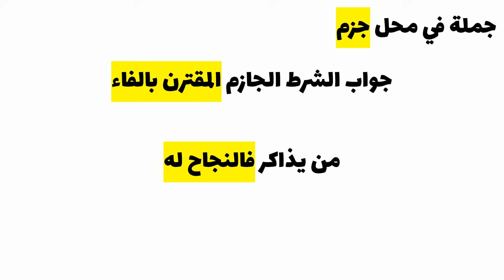شرح الجمل التي لها والتي ليس لها محل من الإعراب - ثانوية عامة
شرح درس الجمل التي لها محل من الإعراب والجمل التي ليس لها محل من الإعراب .. محمد ماهر